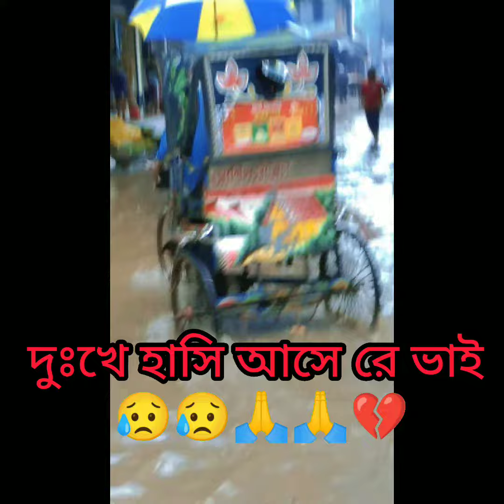বৃষ্টি হলেই এই যাইগা টার এই অবস্থা